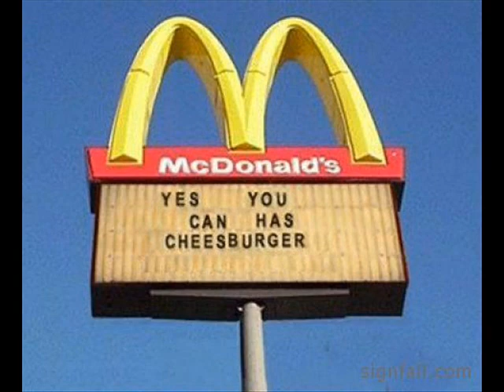Trashitt - HyperNewbie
Truly Random Abstract Sounds Hastily & Illogically Thrown Together - My first, last, best and worst ever house track. ( yes, it is intended to be a parody of house music ).